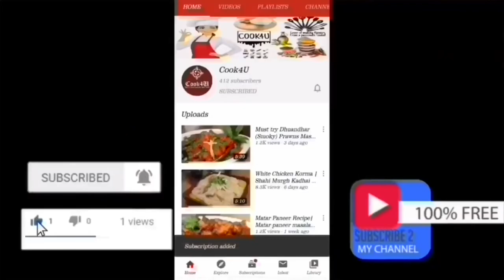Pomfret Gravy | Goan Caldine Curry |Paplet Ka Salan |Mum's Recipe |Fish (Machli) ka Khatta | Seafood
This recipe is my Mum's recipe " fish ka khatta" but the Caldine Curry is also similar yellow non spicy popular authentic Goan curry, it's usually made with fish, but we also make with prawns.
pomfret is one of the tastiest fish adds a unique taste to the Recipe & the aroma of fish going to invite your neighbours.